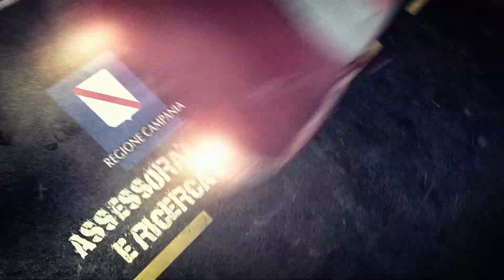siglalavoriincortodef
Sigla dell'anteprima estiva del Festival Lavori in Corto edizione 2012